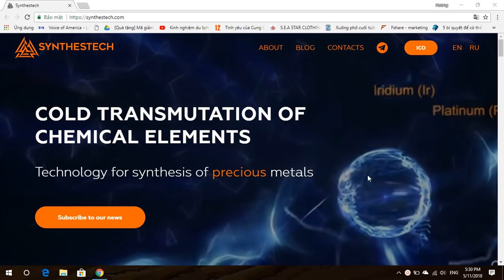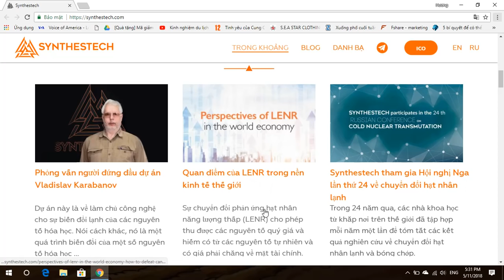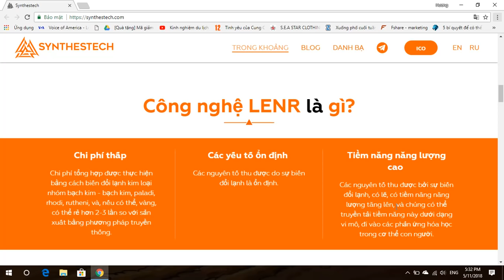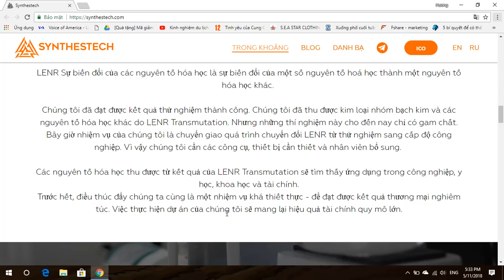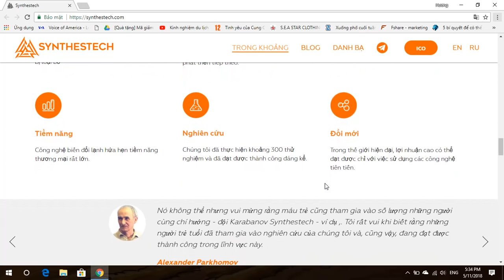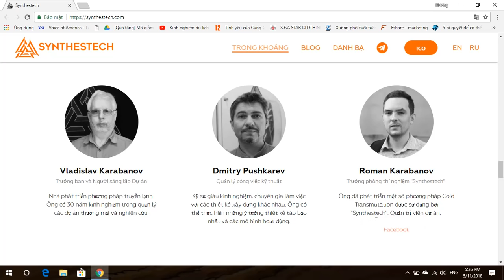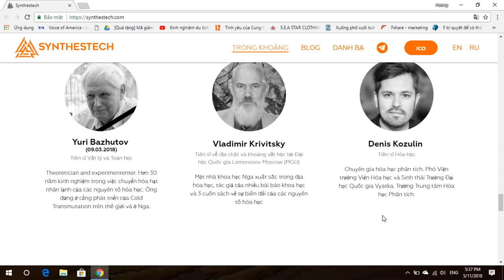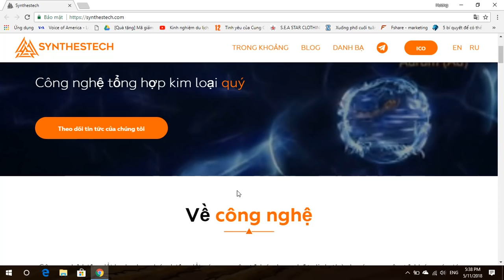Phân Tích Và Đánh Giá Dự Án Synthestech Phần 1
CÔNG NGHỆ ĐỔI MỚI TUYỆT ĐỐI CHO TỔNG HỢP KỸ THUẬT CỦA PLATINUM

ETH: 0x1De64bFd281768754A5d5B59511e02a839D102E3